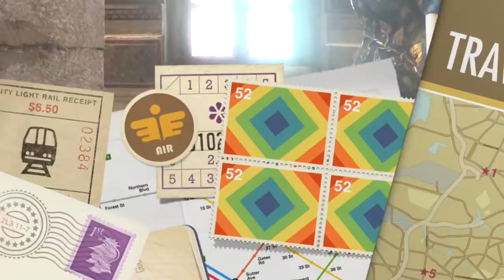Il dramma dei cuori chiusi alla Grazia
San Pietro ricorda ai fedeli la loro altissima vocazione a divenire partecipi della natura divina. Gesù spiega nel Vangelo il dramma dei cuori chiusi alla Grazia, assolutamente indisposti ad ascoltare la paziente voce di Dio che cerca di illuminarli, istruirli o correggerli. Fin quando l'anima rimane chiusa, la Grazia non può né entrare né operare. Omelia Lunedì 4 Giugno 2018, decima settimana del tempo ordinario